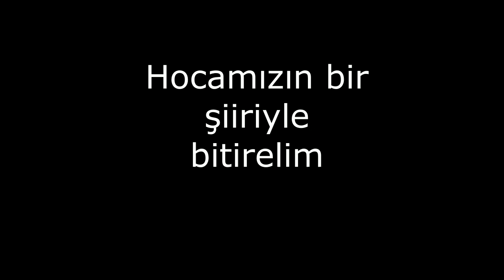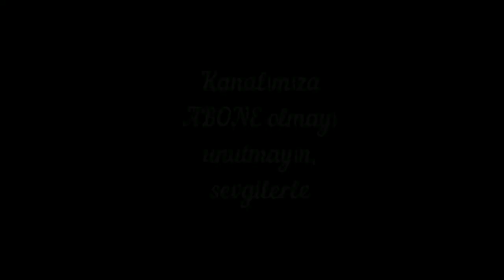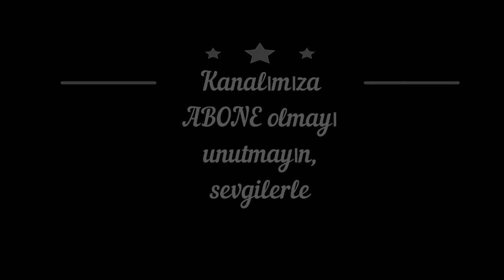Tamamen doğaçlama samimi bir söyleşi; Yazar-Şair Tahsin DUMAN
"Şiir yazanın değil, ihtiyaç duyanındır" diyordu bir ünlü şair.
Aslında olumsuzlukların bu denli kol gezdiği günümüz dünyasında, belki de en fazla ihtiyaç duyduğumuz şeylerin başında gelmeli şiir. Ama yaşadığımız olumsuzluklar bizi tüm içsel değerlerden kopardığı gibi sanat ve edebiyattan da koparmış durumdu.
Konuşmaya geldiğinde, birkaç şairin ismini sayarak ne büyük şairler olduğunu anlatır dururuz. Bir de bunlar gibi şairlerin bir daha dünyaya gelemeyeceğini.
Nazım'ın, Hasan Hüseyin'in, Yılmaz Odabaşı'nın, Orhan Veli'nin, Necip Fazıl'ın, Sezai Karakoç'un vs. ilk şiirlerini okudunuz mu?
Yeni şairleri okumadığımız sürece, yeni büyük şairler doğmayacaktır. ( Bir Sevda Hamalı Kitabından)

İnsana ve insanın yaşadığı coğrafyanın
İnsansızlaştırılmasına dairdir Tahsin Duman’ın şiirleri ve öyküleri.
Yazar yaşadığı anı insani temellerle içselleştirerek sunuyor okura. Sunmakla kalmıyor, okuru da çekiyor şiirin ve öykünün içine...
(Düş Dağı Mektupları Kitabından)

Düşünceleriyle ve fikirleriyle Yazar-Şair Tahsin DUMAN'ı 10 soruda tanıyalım :)